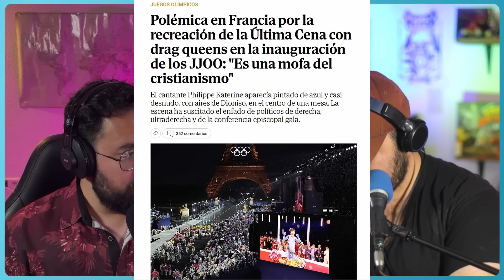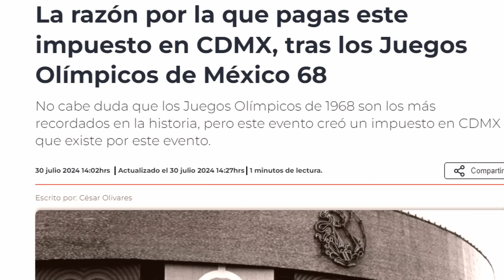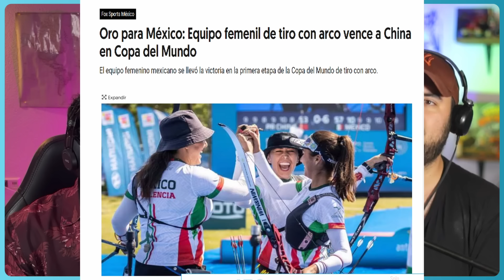EP-62 | OLIMPIADAS POLÉMICAS | CASOS DE BRUJERÍA | OTAKUS RAROS | MANU EUROPEO | NOTICIAS Y MÁS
Hermanas y hermanos de la comunidad mas malviajada de internet!
Hoy les traemos un bonito capitulo de puro tema random !! para no perder la costumbre!
Gracias a todos los que nos apoyan!!
Un abrazo fuerte! y sigan malviajandose con nosotros!

Conviértete en miembro del canal y apoyanos para seguir creando contenido de calidad!

Ven a Cotorrear a nuestras redes!